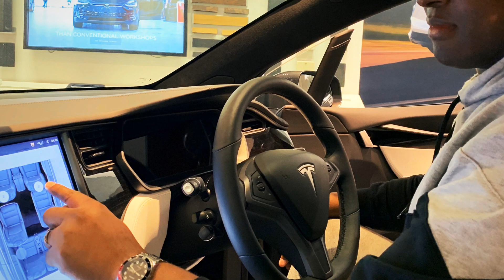Crazy experiment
Home experiments